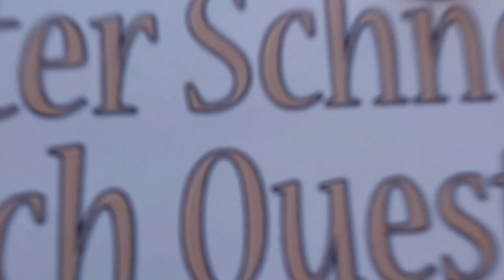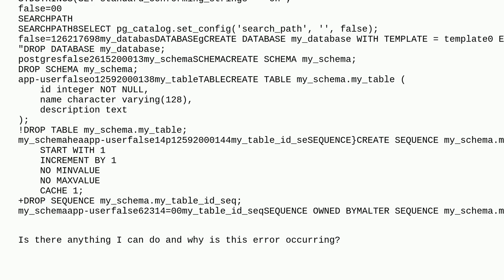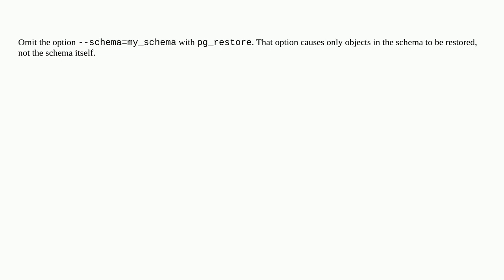Dba: pg_restore: error: could not execute query: ERROR: schema "my_schema" does not exist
pg_restore: error: could not execute query: ERROR: schema "my_schema" does not exist

A special thanks goes out to the community

  postgresql